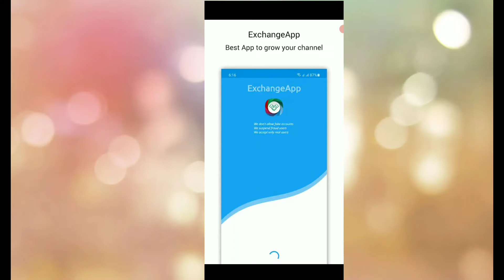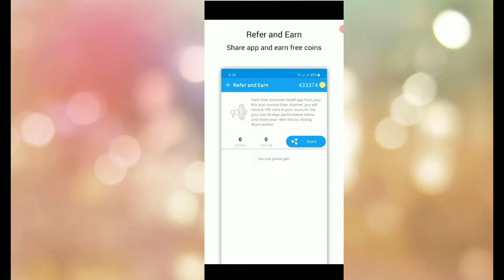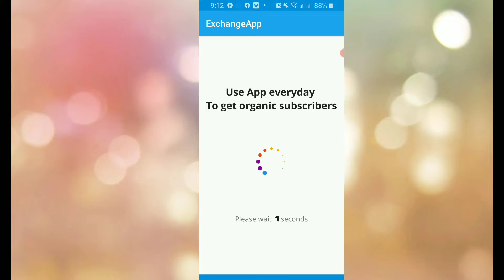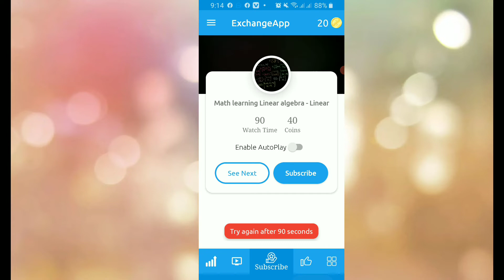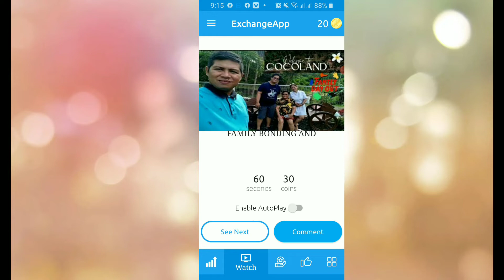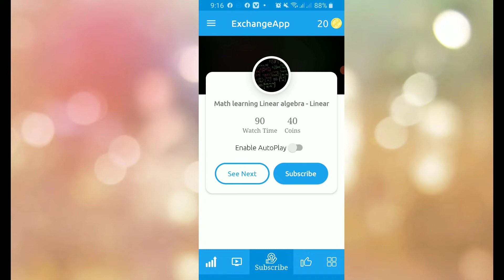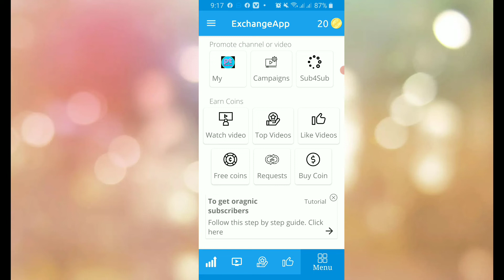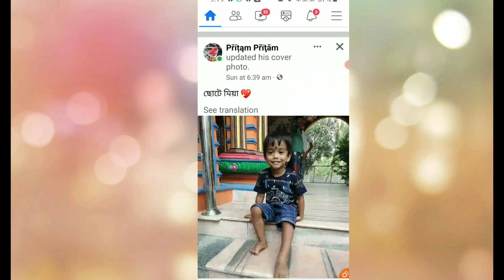Subscriber kaise badhaye | How to increase subscribers 🔊 | 1k subscribe complete kre only 30days📢